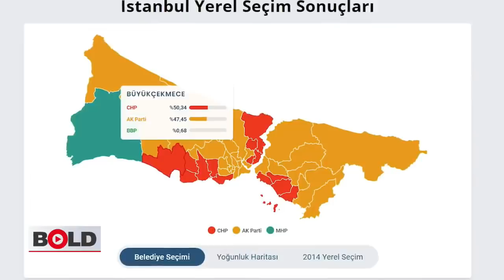İstanbul'da seçim sonuçları son durumu | Seçimler yeniden mi yapılacak?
İstanbul'da seçimler tekrarlanacak mı? İstanbul'da seçimler yeniden mi yapılacak? İstanbul seçim sonuçları son durumu bu haberde. Cumhurbaşkanı Recep Tayyip Erdoğan son dakika açıklamasında İstanbul seçimlerinin tekrarlanması gerektiğini söyledi.
AKP'nin İstanbul yerel seçim sonuçlarına yaptığı ilk itirazlar sonuçlandı. 17 ilçede kazanan yine Kemal Kılıçdaroğlu'nun adayı Ekrem İmamoğlu oldu.

Cumhurbaşkanı Erdoğan: İstanbul'da seçimler tekrarlanmalı

CHP'nin son dakika gelişmesi olarak açıkladığı o habere göre İstanbul Büyükşehir Belediye Başkanı Ekrem İmamoğlu oldu ama YSK Başkanı Sadi Güven henüz kazananın İmamoğlu olduğunu açıklamadı. YSK Başkanı'nın açıklaması tartışmaları sona erdirecek. Diğer taraftan CHP İstanbul seçim sonuçlarına AKP tarafından itiraz edilmesine tepki geldi. Seçim itiraz sisteminin keyfi olarak kullanıldığı belirtildi.